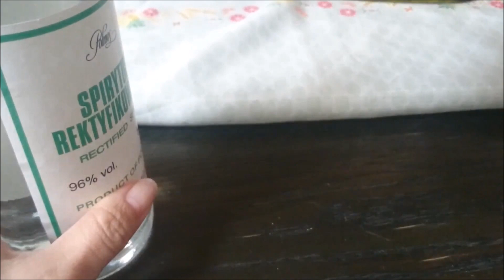”養蜂ガール” Vol.88 液体プロポリス作りに挑戦！簡単すぎるmaking propolis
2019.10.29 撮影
いつもは購入しているプロポリス。
結構高いしエタノール使用が気になる。

養蜂を始めるきっかけは、ハチミツよりも、実はプロポリス（と、ローヤルゼリー）。
ちょっとしか溜まりませんでしたが、自分で作れるんだろうか、試してみました。

神戸から養蜂家になりたくて宮城県に引っ越しました。
超初心者が養蜂歴ブランク４０年の東北弁の師匠と共に養蜂しています。

今回の動画には師匠は出ていません。

私の祖父は宮城県を拠点に、花を求めて九州から北海道まで旅する”移動養蜂業”を48年間営んでいました。
祖父が他界した後は叔父が経営を続けていましたが廃業。それから40年。
幼い頃からミツバチの不思議を母から聞いたり、いつも傍にハチミツがあったことから、いつしか自分で採蜜してみたい！と思うように。
長年暮らした神戸から宮城に移転し、養蜂歴ブランク40年の叔父に師匠になってと頼みこみ・・・

ついに2018年11月、養蜂家デビュー。
まだまだ新米ですが、非加熱で濃度の高いハチミツを採っています。
ローヤルゼリーもいつか採りたい。

Vol.32　C群　2段箱になる！１段目と２段目に入れるべき巣脾とは